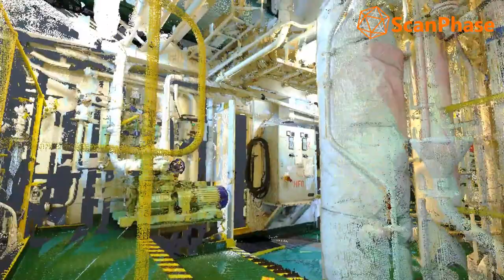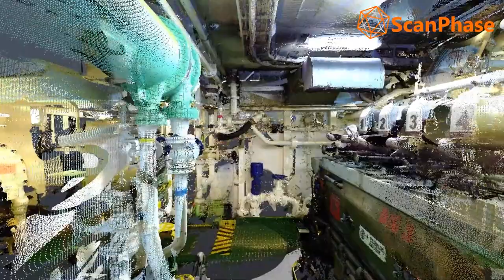3D Laser scanning services: Container vessel Engine Room and BWTS (Ballast Water Treatment System)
The use of laser scanning in shipbuilding is a technology that helps shipyards deliver projects faster, more efficiently and with less risk. We are a company that specializes in quickly and accurately capturing current conditions, using the latest proven technologies in laser scanning and precision elevation, to achieve best practices for boat repair and new construction.
Scanphase collaborates with naval companies and field specialists and offers high quality services for shipping companies to  in all Spanish ports (Valencia, Algeciras, Barcelona, ​​Las Palmas, Bilbao, Santander ...), Europe and north Africa.

Vessel Type - Detailed: Container ship
Gross Tonnage: 8633
DWT Summer: 9200 t
Length Overall x Breadth Extreme: 118 x 16.5 m